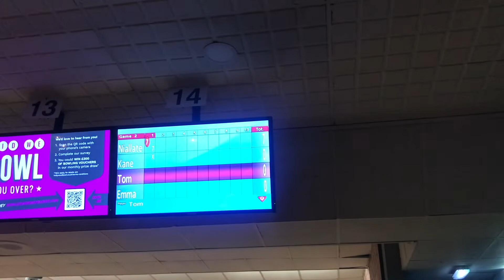Deviating from our Course!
In the wake of our devastating news, we look forward to the future under the new Rose Bruford Wigan.